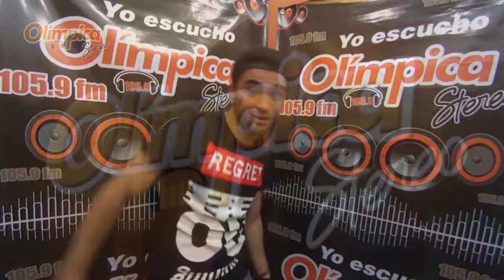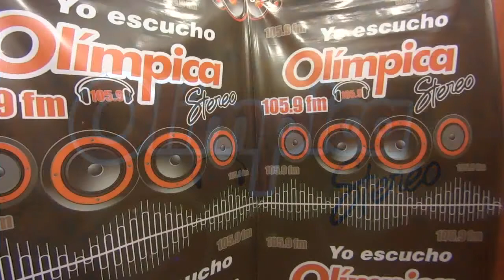El día del internet con nuestros personajes Olímpica